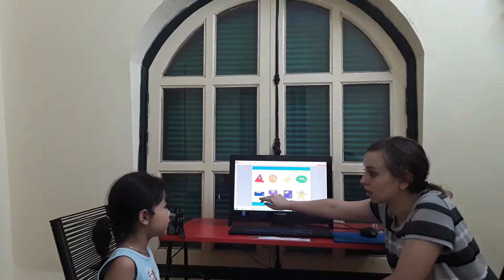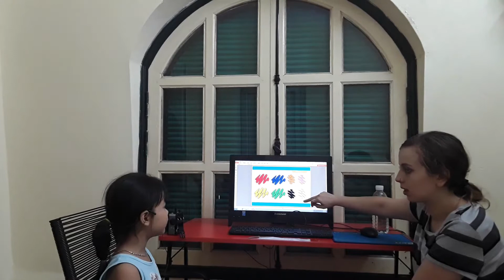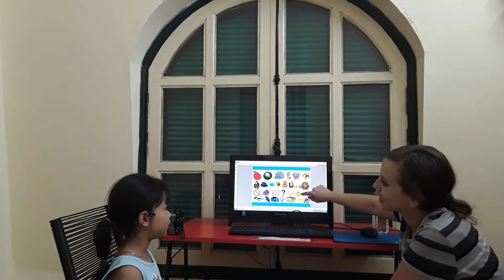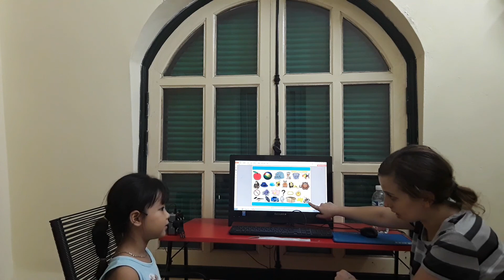CEC_Test in June_Maple Leaf 1D6_Khánh Hà